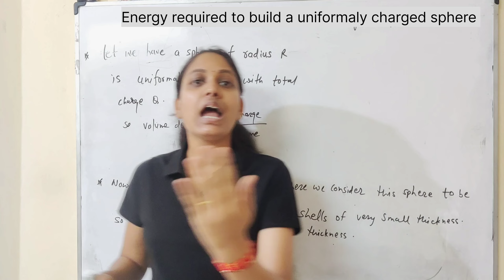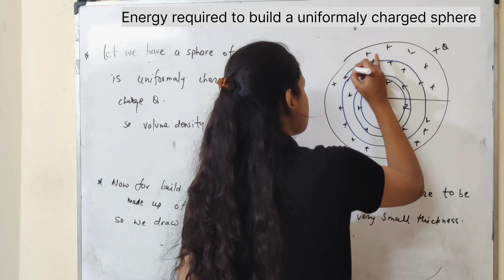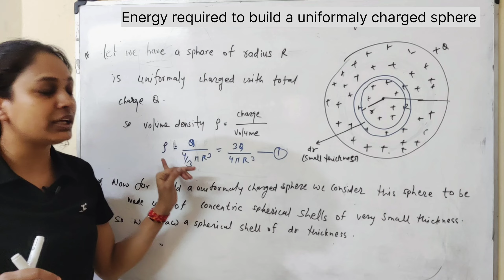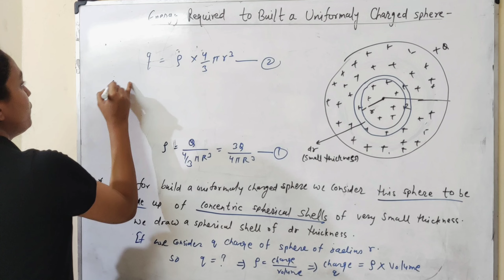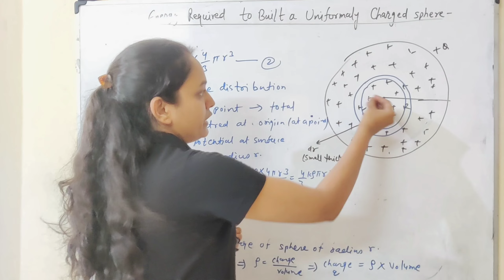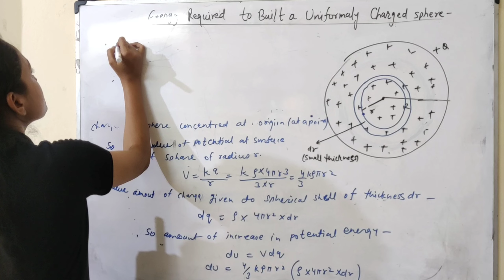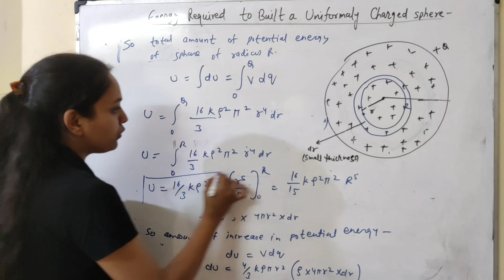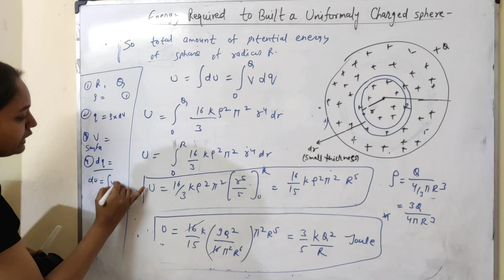Energy required to build a uniformly charged sphere | lect.-17 | electromagmesim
Welcome to Virtue physics classes.

Video Highlights -
derive the formula of energy required to build a uniformly charged sphere..

this stuff is helpful for -
graduation criteria
rajasthan university, mds ajmer , mgsu bikaner , mlsu udaipur, jnvu jodhpur, panjab university, Kota(open) university  , bsc bed also

competition criteria
msc entrances, iit jam , gate , net jrf , tifr .